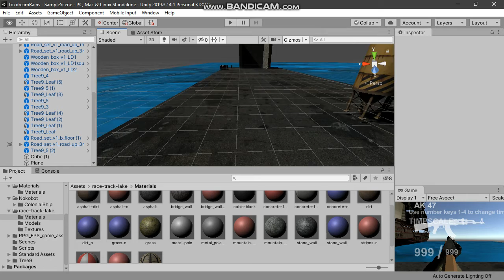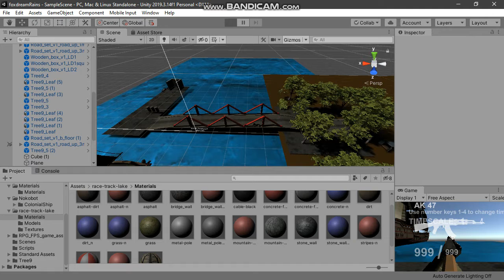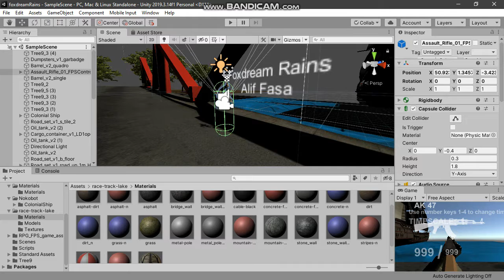Membuat game FPS Dasar di Unity 2020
Record by Bandicam
Terima kasih salam Alif Fahmi Sanjaya In 2020
Alfasa
ASP.Net Developer
Unity 3D 12 Oktober 2020